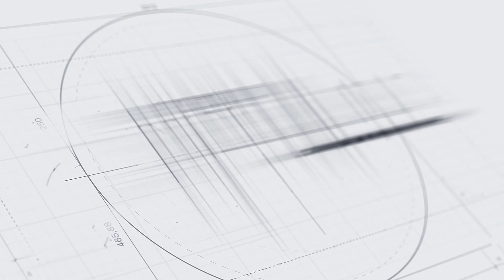DESFILE CÍVICO - 85 Anos de Andradina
Parabéns, Andradina pelos seus 85 anos ❤